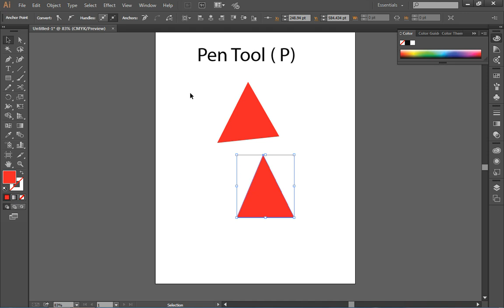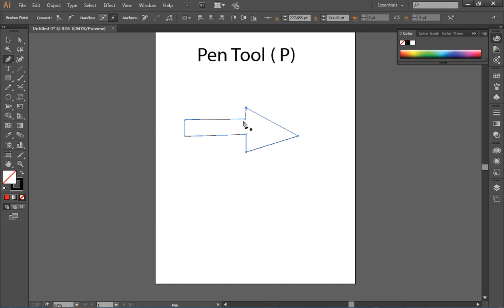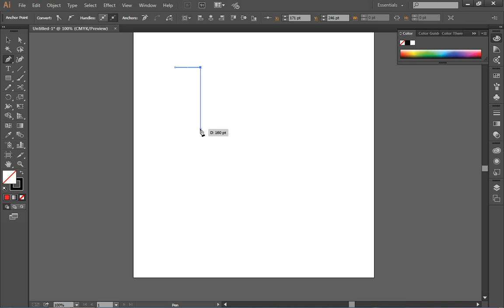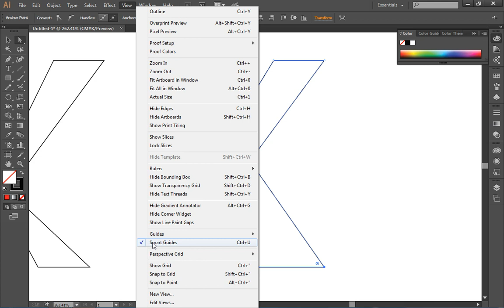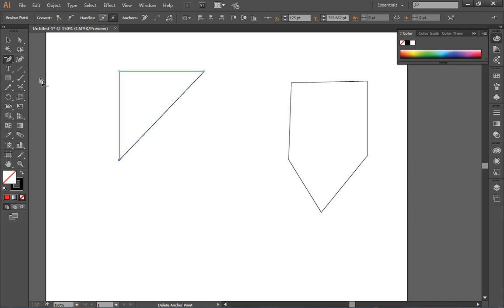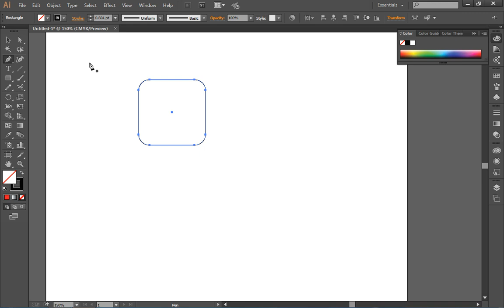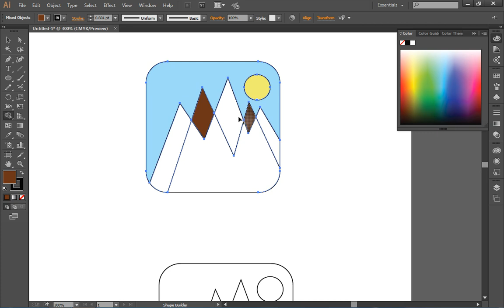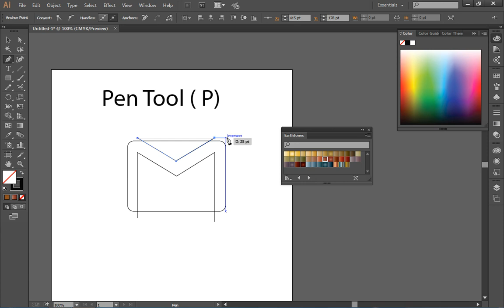Class 20 : Adobe Illustrator | Pen Tool | Add and Delete Anchor | Course